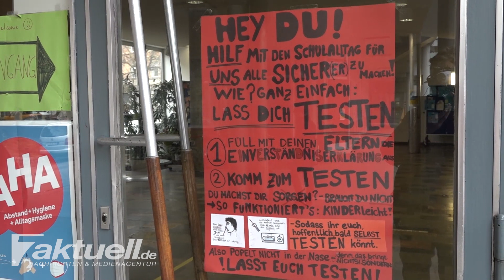Corona-Selbsttest an Schule - Königin -Olga-Stift Gymnasium als Vorreiter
In den Schulen in Baden-Württemberg wird getestet. Ein einigermaßen normaler Schulbetrieb, zumindest für die Abschlussklassen und die kleinsten, soll auch am Königin Olga Stift Gymnasium in Stuttgart ermöglicht werden.

Verwendet werden hierfür Selbsttests die die Schülerinnen und Schüler selbst in die Nase einführen.
Ein anderes Bild das sich hier bietet. Die Turnhalle umfunktioniert zum Testzentrum, Zehn jährige mit Maske und Schnelltest auf dem Tisch.

Wir konnten den ersten Tag mit Schnelltests am Königin-Olga-Stift Gymnasium begleiten und haben mit Lehrkräften, dem Schulleiter und Schülern gesprochen.

In vielen Punkten fühlen sich die Schulen von den Ministerien alleine gelassen. So erzählt es uns Renè Wollnitz, Schulleiter des König-Olga-Stift Gymnasiums.

Video-Reporter gesucht!
Wir suchen zum Ausbau unseres Teams Quereinsteiger, Videojournalisten, Fotografen, Reporter und Agenturen als Kooperationspartner.